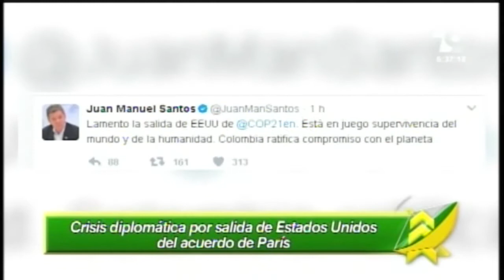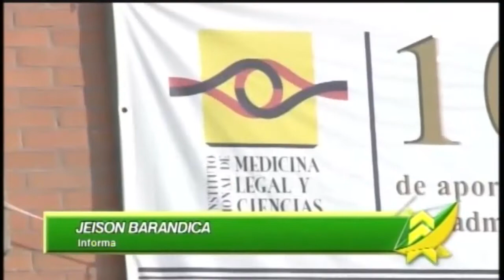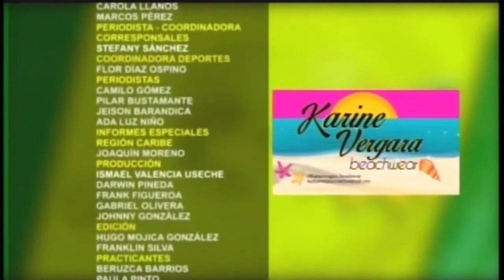LAS NOTICIAS 630 DE TELECARIBE EMISIÓN JUNIO 2 DE 2017